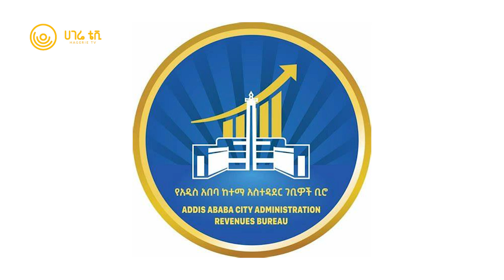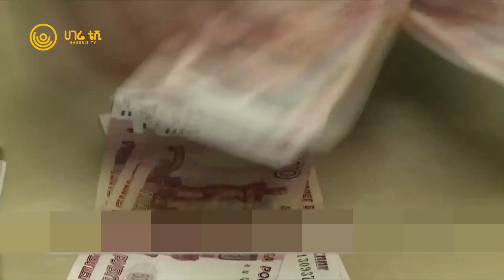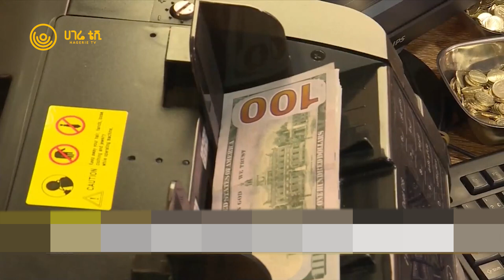ሀገሬ ዜና | ሰኔ 19 ቀን ፣ 2015 ዓ.ም | አዲስ አበባ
አጫጭር መረጃዎች
 -የህዳሴ ግድብ ግንባታ እና የአረብ ሊግ ጣልቃ ገብነት
 -አስተዳደሩ ክቤት ግብር  6 ቢሊዮን ብር ለመሰብሰብ አቅዷል
 -የመንግሥት የዘይት ግዥ
 -የሱዳን የዕርስ ብዕርስ ግጭት
 -አሜሪካን የተቃወመው የሰሜን ኮሪያ ሰልፍ
 -የሩሲያ ገንዘብ የመግዛት አቅም መቀነስ